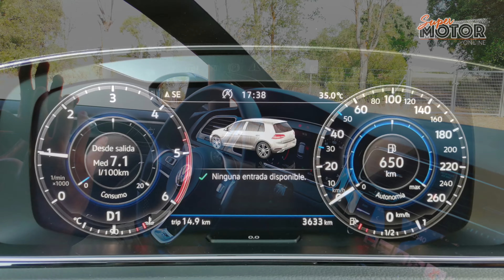Volkswagen Golf Sport R-Line 2019 / Al volante / SuperMotor.Online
Llega a nuestro garaje una leyenda en el mundo de las cuatro ruedas.
Nacido en 1974, tuvo un éxito prematuro y se asentó rápidamente en la sociedad alemana en esa misma década.

Hoy, más de 30 millones de unidades vendidas la avalan y sigue demostrando por qué es un rival a batir pese a la dura competencia rival.

⚠️ NORMAS GENERALES ⚠️

1️⃣ Comenta siempre basándote en el respeto, no trates a los demás como no quisieras que te traten a ti.

2️⃣ Toma en cuenta nuestra visión práctica y sencilla en nuestras pruebas, te invitamos a ver nuestro trailer y entenderás un poco más.

3️⃣ Si tienes dudas sobre otro coche o modelo, primero busca en nuestro canal si ya lo hemos probado, ejemplo : Al volante de (marca-modelo del coche)….  Y debe salir nuestros videos.